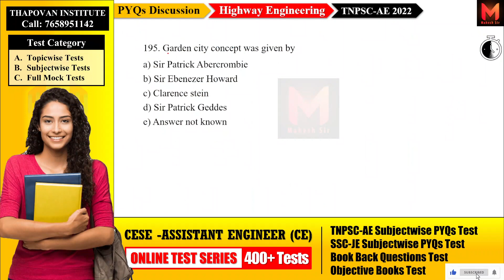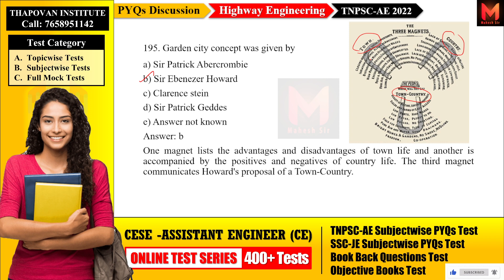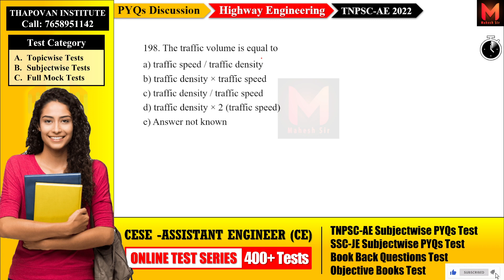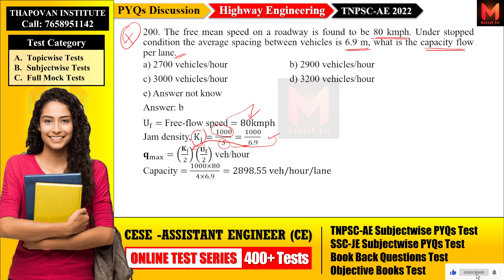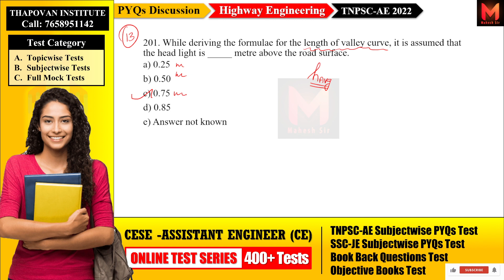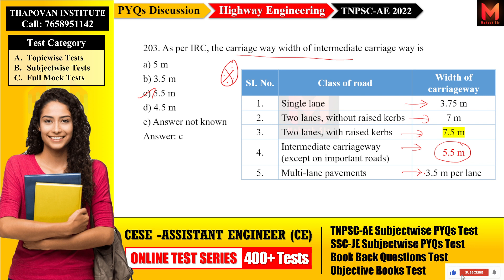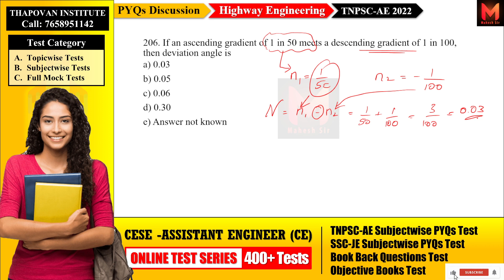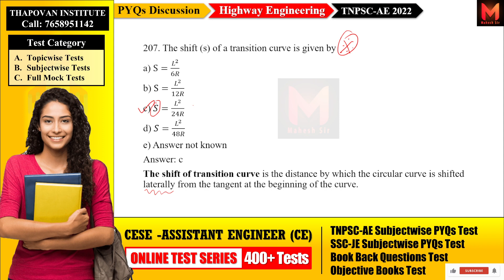TNPSC CESE AE Highway Engg Questions | Discussion Series | TNPSC AE Previous Year Question Paper